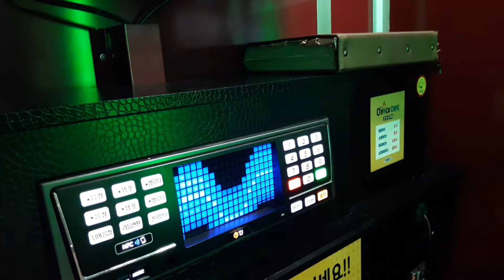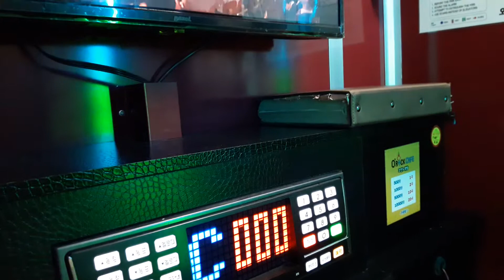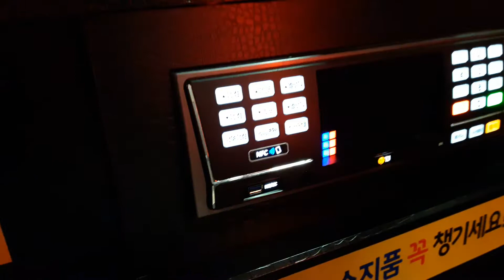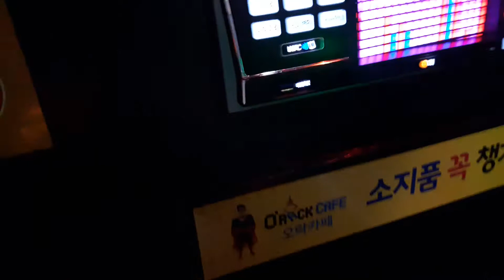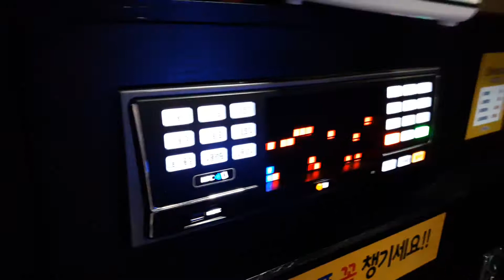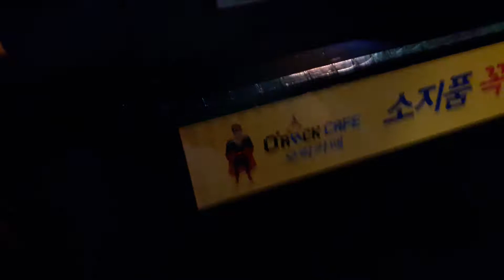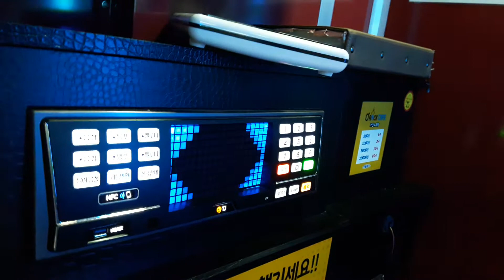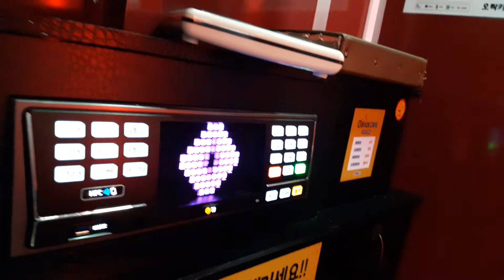스파키민이 부른 남겨진 날들(박완규)(여섯번째)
저 스파키민은 음원순위조작 관련 의혹을 받고 있는 노래를 부르지 않습니다.

한 번 보러와주세요^^ 비아냥식 뉘앙스 인신공격 및 욕설, 패드립(지인 및 가족구성원을 향한 욕설포함)등이 포함된 글을 보는 즉시 삭제하거나